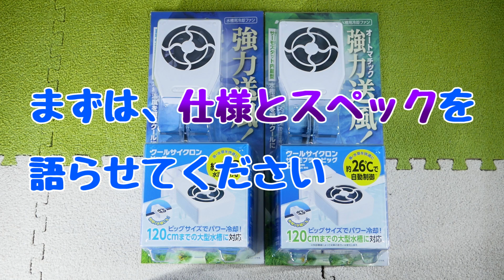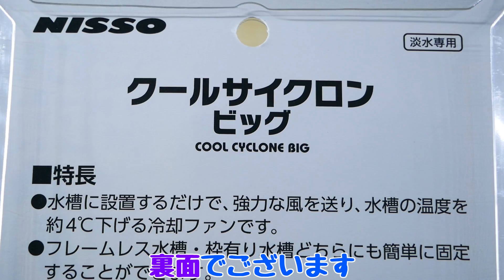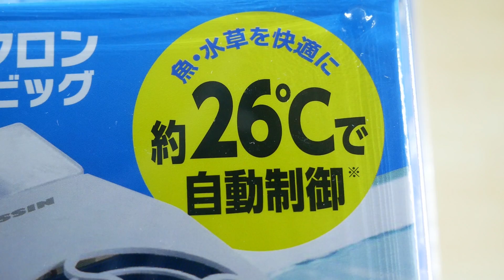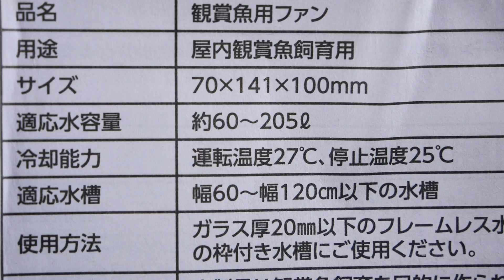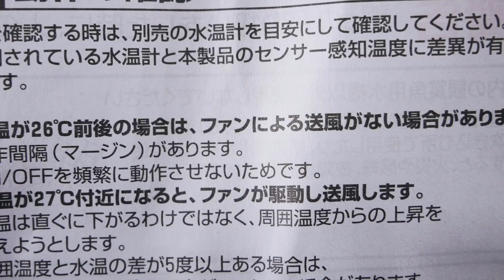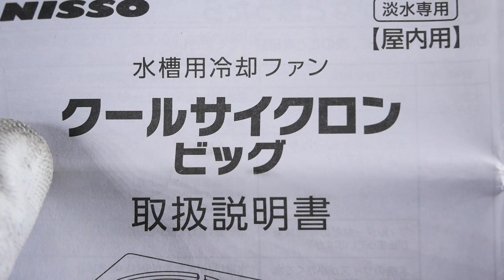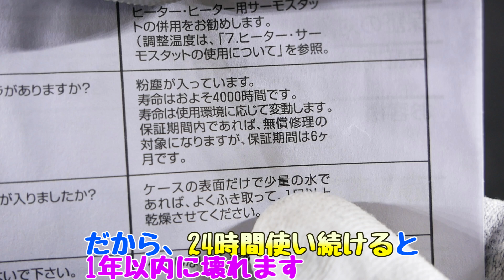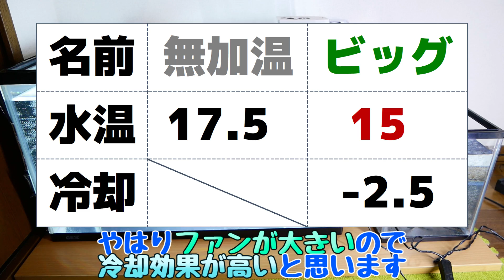【冷却ファン】強力な風を広範囲に当てて水温を下げるタイプ。サーモ内蔵モデルもあるぜ！ニッソー クールサイクロンビッグ、サーモプラスビッグ【ふぶきテトラ】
ニッソーの冷却ファンであるクールサイクロンビッグ、サーモプラスビッグを開封。GEXのビッグと比較すると広範囲に風を送っていることが判明。ネジ1つで両水槽に取り付け可能で中間スイッチで始動速度が速くデカいファンで水温を冷やします。小型サーモも魅力。

今回は、ニッソー、クールサイクロンビッグ、サーモプラスビッグの開封及び比較と検証をするお話でした。ニッソーのビッグはGEXと大体同じ大きさでパーツも似通っていました。しかし水面との距離が異なるため、風の当たり方に違いがみられました。GEXは水面が強く揺れていたので冷却効果が高そうですが、魚のジャンプの事故や水草水槽でCO2が逃げてしま事が懸念できます。一方でニッソーは広範囲に風を伝えるため、冷却効果は少し劣るかもしれませんが、魚の事故の軽減やCO2を逃がしにくいように感じました。ただ、威力が強い分振動がフレームまで伝わっていたり、ネジ頭が固くて硬くて回しにくいと言った欠点もありました。ただ、コードが太いから断線しにくい、パーツがシンプル、デカいけど軽いなど痒い所に手が届いていたのが個人的に気に入りました。夏にある涼しげなデザインが綺麗で、組立と設置が簡単なので初心者の方でも不満なく使いこなせると思います。

◆ふぶきが買った冷却ファンの詳細スペックはこちら↓
型番：ニッソー クールサイクロン ビッグ NHC-072
型番：ニッソー クールサイクロン サーモプラスビッグ NHC-073

【利用しているBGM・効果音サイト】様
・DOVA-SYNDROME